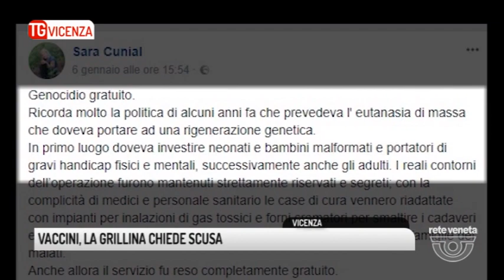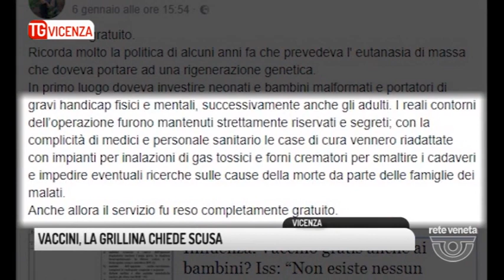TG VICENZA (02/02/2018) - VACINI, LA GRILLINA CHIEDE SCUSA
TG VICENZA (venerdì 2 febbraio 2018) - La tavola rotonda dei cavalieri pentastellati: eccoli qui, tutti riuniti: i candidati vicentini in lista nella corsa per il Parlamento si presentano in grande stile, uno affianco all'altro, nella formazione completa. E scorrendo i loro volti, non si può non notare che... ma sì, c'è anche lei, Sara Cunial, la grillina che, con un post sul web, aveva paragonato la vaccinazione dei bambini contro l'influenza, niente pò pò di meno che al "genocidio". Parole portate alla ribalta da Rete Veneta che hanno fatto il giro del Paese, mettendo in imbarazzo il Movimento Cinque Stelle: tanto che dalle liste per le elezioni politiche, il nome di Sara Cunial, era sparito: per poi ricomparire in extremis. Si sarà "pentita"? La fermiamo per chiederglielo...
Avete sentito: Sara Cunial si è pentita. Noi vogliamo crederle, perchè i grillini sui vaccini hanno idee diverse da quelle postate da lei. Se si candida ad essere la voce del Movimento 5 Stelle in Parlamento, deve essere convinta: i deputati che pensano una cosa e ne predicano un'altra sono l'espressione peggiore della vecchia politica, contro cui i pentastellati dicono di combattere. Quindi sarebbe grave se Sara Cunial fosse ancora dell'idea che i vaccini siano paragonabili al genocidio. Siamo certi che si sia pentita. Miracolo di Rete Veneta...